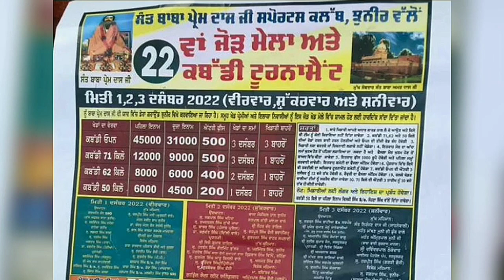ajj de kabaddi cup 1 December 2022 | ghangas kabaddi cup | sidhwan kalan kabaddi cup | kabaddi live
Kabaddi 707, ajj de kabaddi cup kabaddi 707, kabaddi 707 ajj de kabaddi cup, haryana kabaddi cup live today,
Kabaddi 365 live, kabaddi 123 live, kabaddi cup live,  kabaddi 365, kabaddi 365 live today, kal de Kabaddi cup, kal de Kabaddi cup, kal de Kabaddi cup 1 December 2022, ajj de kabaddi cup 1 December 2022,
ajj de kabaddi cup 2 December 2022,

newzealand kabaddi cup live,
newzealand kabaddi live,
Tauranga kabaddi cup live,
Tauranga kabaddi cup live 2022,
newzealand kabaddi cup 2022,

punjab 7 tv live,

show match live,